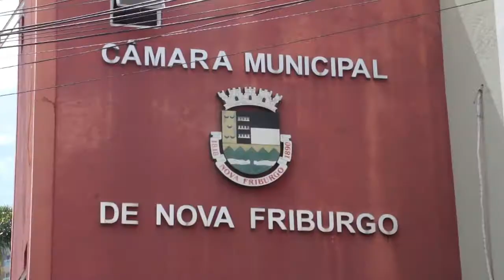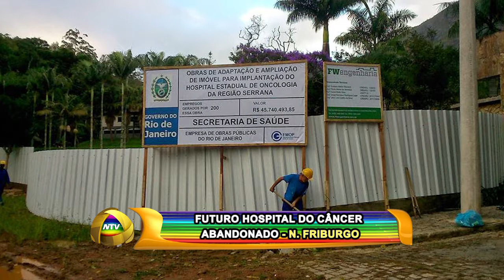FUTURO HOSPITAL DO CÂNCER ABANDONADO N FRIBURGO